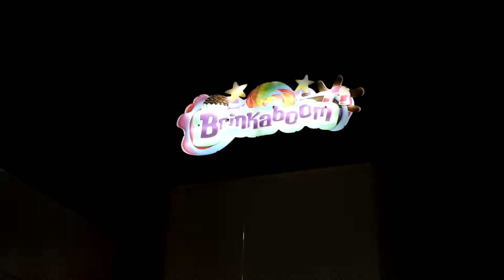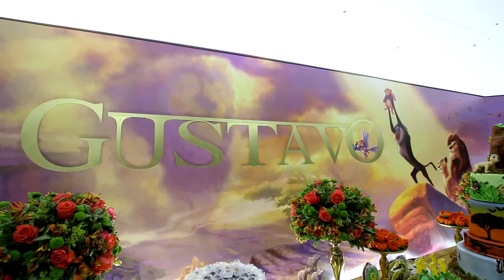Aniversario Gustavo 01 Ano